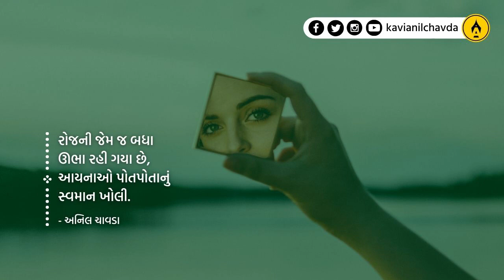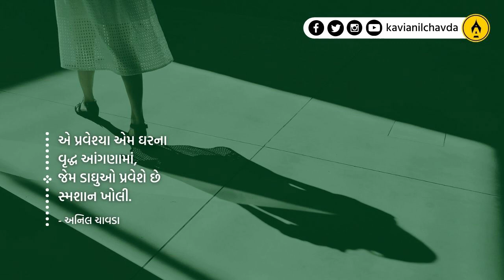આટલાં વર્ષો પછી । ગુજરાતી ગઝલ । અનિલ ચાવડા । Aatla Varsho Pachhi । Gujarati Gazal । Anil Chavda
એક નવી ગુજરાતી ગઝલ